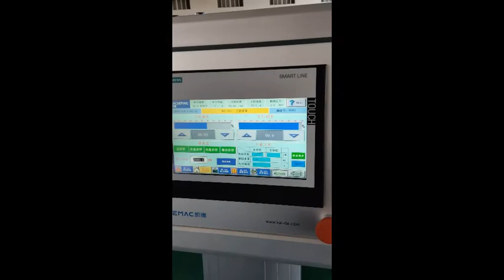100m/min Round Drip Irrigation Pipe Machine (whatsapp 0086-13705369780)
This video is for 100m/min Round Drip irrigation pipe machine.
High speed Round drip irrigation pipe making machine, round drip irrigation tube machine, drip irrigation tube extrusion line, drip irrigation pipe making macine. with automatic pipe coiler.